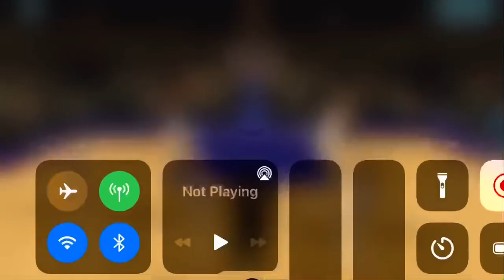Dame Game Winner